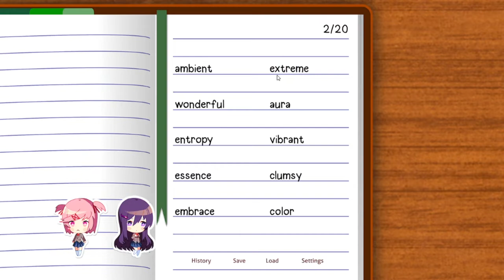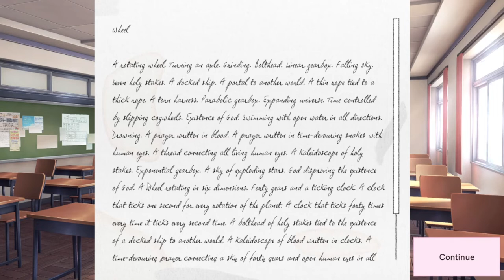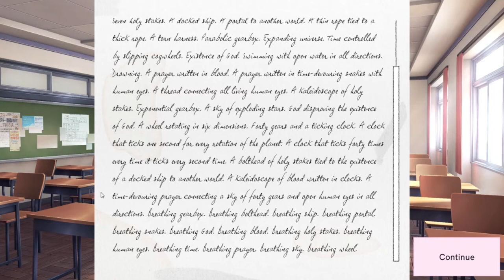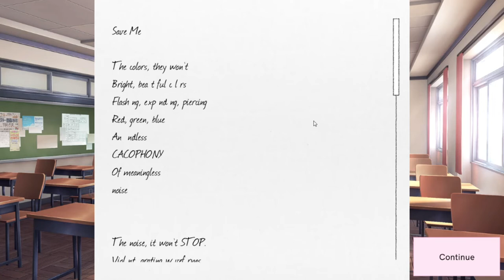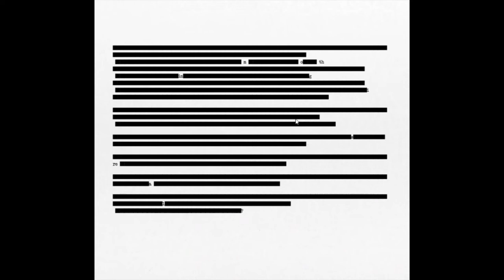YURI IS CREEPING ME OUT - Doki Doki Literature Club+ Part 11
Yuri in this Act in this game is one of the scariest characters I've ever seen. SUPER CREEPY.